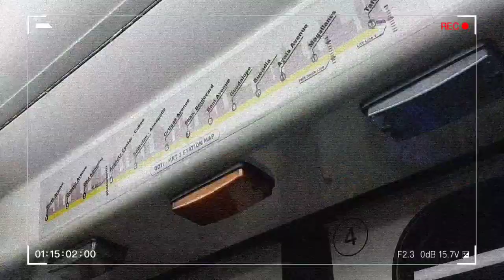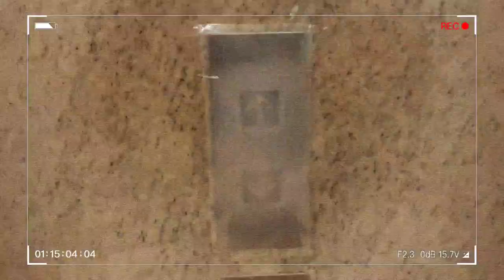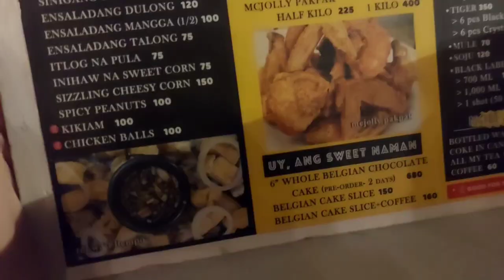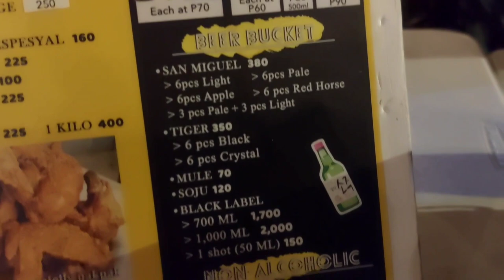get together + dinner at mang ding's, marikina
VLOG # 62

Hi guys!

Today's vlog, I went back to Astoria and nakakaloka yung pagpunta ko, lakad galore ☺ Then we went out to eat at Mang Ding's, more kain more fun, LOL 🤣

xoxo 💋💋